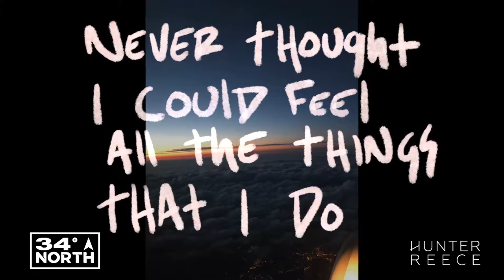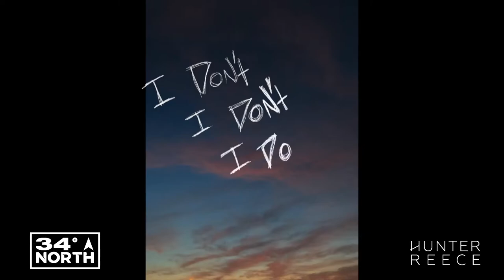"Airplane Mode" - Hunter Reece, 34 North (LYRIC VIDEO)